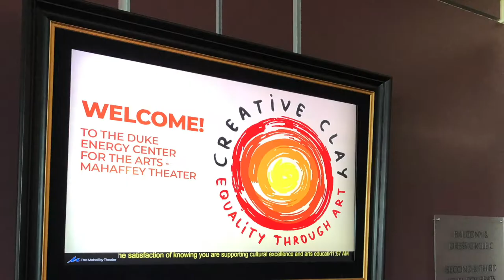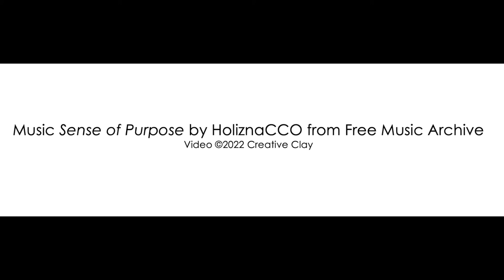Duke Energy Center for the Arts--Mahaffey Theater Creative Clay Exhibit 2022 Member Artist Reception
Bill Foundation for the Arts reached out to Creative Clay early in 2022 to invite Creative Clay's member artists to exhibit their artwork around the theme performing arts. The artists completed a wonderful collection of artwork that was installed May 31. The foundation hosted Creative Clay member artists for an opening reception on June 1 to celebrate their work. This video is a montage of that reception.The opening reception for the public is Thursday, June 16 from 5:30-7:30.